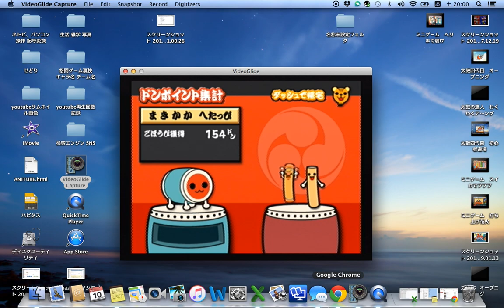【太鼓 PS2五代目】『ダッシュで帰宅』やってみた どーん！-Mini game Dash Go Home-【Taiko PS2 5th】